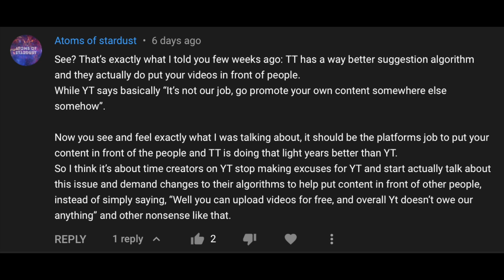Stop Making Excuses For YouTube, TikTok Is Better